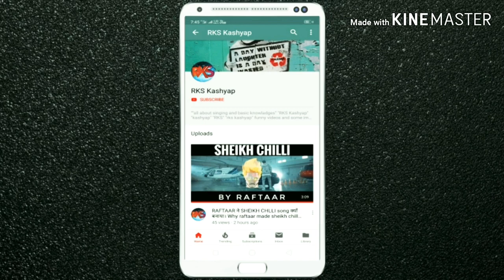अंग्रेजों ने गाया हिंदी गाना || हरे कृष्णा हरे रामा। रामा रामा हरे हरे || Foreigners sing hindi song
Foreigners sing hindi song hare krishna hare rama.
Angrezo ne gaya hindi bhakti song.
Foreigners sing indian hindi bhakti song.

Foreigners sing shahrukh khan song.
Tukhe dekhe to ye jana sanam sing by foreigners.

RKS Kashyap.

Foreigners sing hindi indian song.
Foreigners sing indian hindi song in delhi.

Indian hindi song sung by foreigners.
Angrez sing indian gana.
Angrezo ne gaya bhartiya hindi gana.

अंग्रेजों ने गाया हिंदी गाना।
अंग्रेजों ने गाया भोजपुरी गाना।

By RKS kashyap.